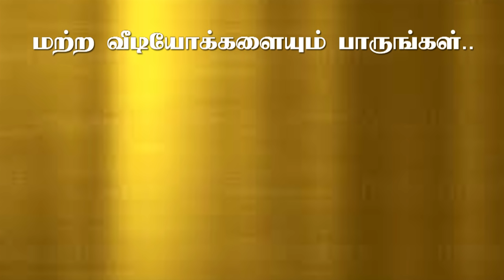பட்டு புடவைக்கு சுங்கு செய்வது எப்படி? | How to Make Kuchu/Sungu for Saree Simple Step-by-Step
How to make kuchu (sungu) for your saree? Here is the step-by-step simple video to make your own kuchu designs for silk saree or plan sarees as well. When you buy sarees you may not have kuchu readymade at the bottom of your saree, but you can always make the kuchu design by yourself.

Make sure you use correct color thread that suits your saree color. Bunch of your favorite color threads, scissor, needles, gum and a cardboard are enough to start with your saree design.

There are varieties in kuchu designs, both by using beads and plain. Mysore silk saree will really awesome with special kuchu designs on them. In Tamil the kuchu designs are also called as "Sungu Designs"

Follow us for more saree designs, art & craft works on Tamil beauty tips channel.